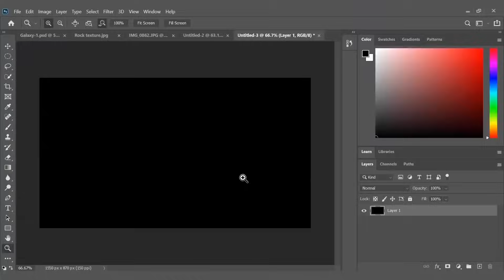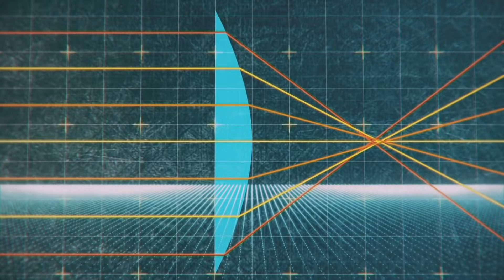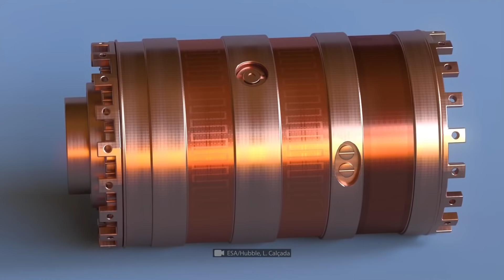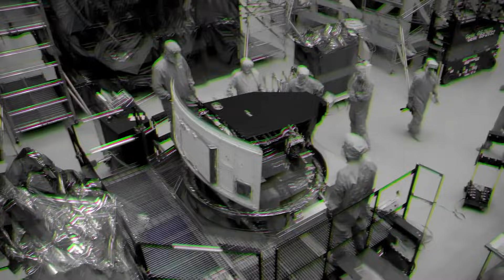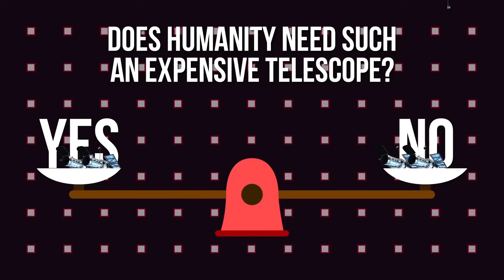لن تصدق عينيك! لا تزال صور هابل تشوك علماء الفلك